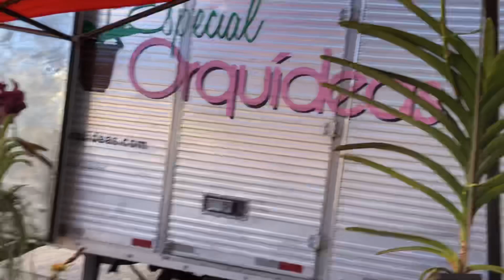FEIRA DE ORQUÍDEAS EM BELO VALE MG COM FLORES RARAS E EXÓTICAS !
VEJA O VÍDEO QUE MOSTRO AS ORQUÍDEAS QUE TEVE NA FEIRA DE SÃO GONÇALO DO RIO ABAIXO